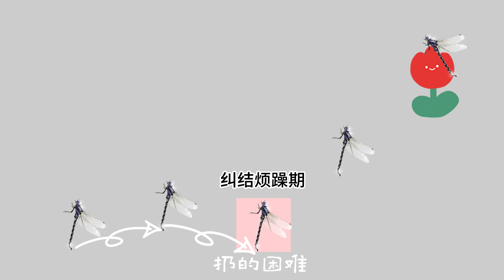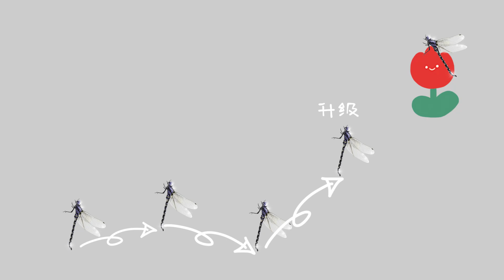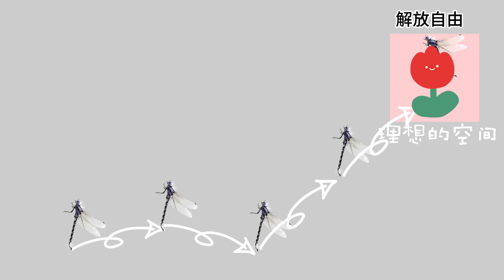【断舍离】整理的旅程/受挫时也能继续的方法和思考。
开始，收获，迷茫，升级，达成
断舍离常遇到的5个阶段
如果试图在短时间内完成
可能会感到非常的疲惫
因此尝试以享受断舍离的过程
并慢慢进行为目的
断舍离是在生活中反复出现的事情
不要勉强在短时间内完成
放松心情
慢慢来吧